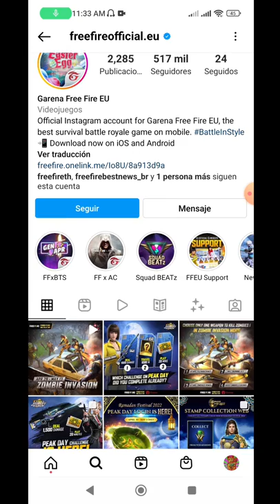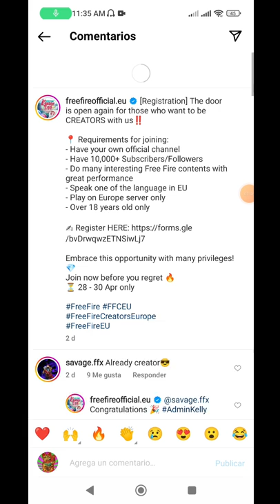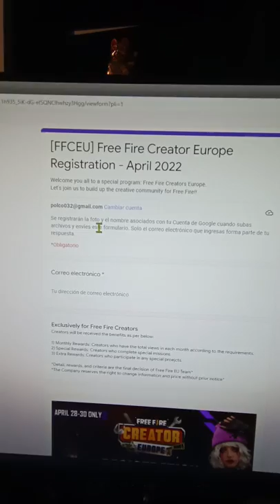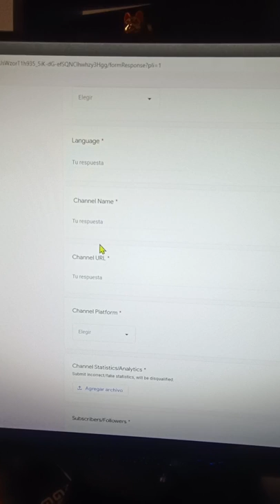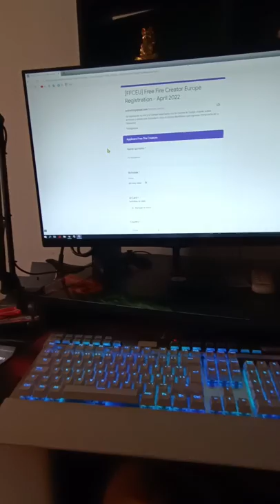como ser verificado de free fire ser socio de garena formulario oficial de influencer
Como ser verificado de garena free fire nuevo formulario así que corre..

🔔RECIBE NOTIFICACIONES CADA VEZ QUE PUBLICO UN NUEVO VÍDEO:
1. Haz click en el botón  🔔 al lado del botón de
2. Dale Check a: "Recibir todas las notificaciones de este canal"
3. Dale a guardar